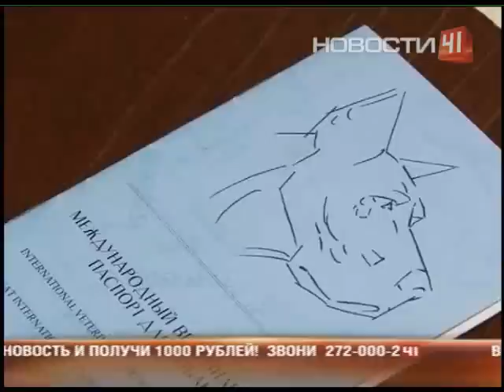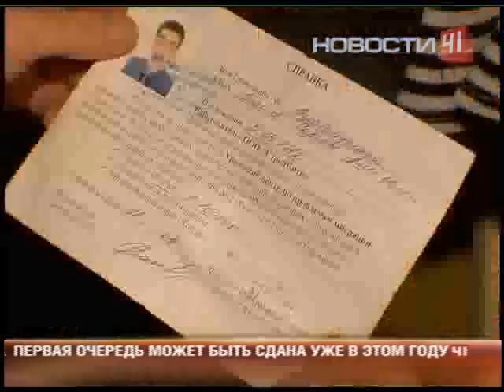Собаку, попугая и даже карпа в заложники теперь...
... берут судебные приставы

Опись живого имущества заставляет должников скорее отдать долги и выкупить любимца